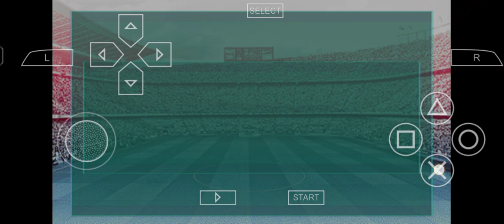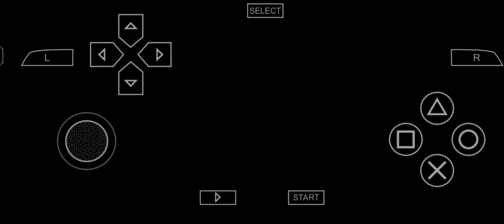PES PPSSPP Master League Juventus #30 | Transfer Window Winter & Coppa Italia Quarter-final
halo gais back again with me Danoy Tadjikira, dan kali ini kita akan melanjutkan perjalanan master league Juventus ygy, dan kali ini kita sedang memasuki transfer window winter & melawan Roma di Coppa Italia